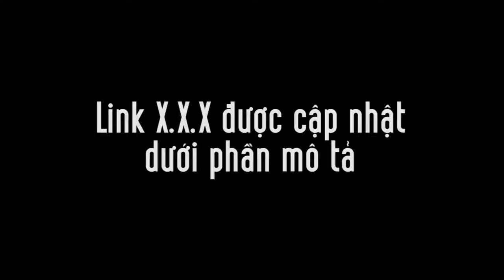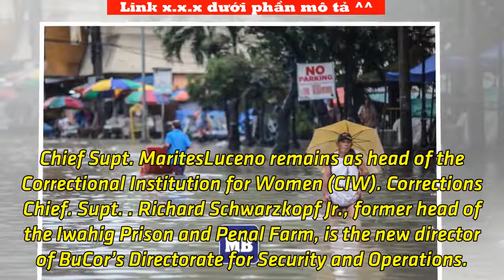NBP names new superintendent | Tin Tức Ngôi Sao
By Jonathan Hicap The New Bilibid Prison (NBP) in Muntinlupa has a new superintendent following a special order released by Director General Ronald “Bato” dela Rosa of the Bureau of Corrections (BuCor). Dela Rosa designated Corrections Senior Supt. Gerardo Padilla as the new NBP head, replacing Corrections Chief Supt. Roberto Rabo. Rabo, who served as NBP superintendent for three years, is now the base and task force commander of the BuCor Base Command/Task Force BLUD under Dela Rosa’s office. Chief Supt. Rufino Martin is now the officer-in-charge of the Davao Prison and Penal Farm (DPPF), which was previously supervised by Padilla. Chief Senior Supt. DaniloDador, formerly the chief of the San Ramon Prison and Penal Farm, is now assigned at the Leyte Regional Prison. He took over the position from Corrections Senior Superintendent Geraldo Aro, who is now the superintendent of the Sablayan Prison and Penal Farm. Aro was wounded in an ambush in Abuyog, Leyte last Aug. 6. Chief Senior Supt. Arturo Sabadisto is now assigned at the Iwahig Prison and Penal Farm and Chief Supt. Robert Veneracion now heads the San Ramon Prison and Penal Farm. Chief Supt. MaritesLuceno remains as head of the Correctional Institution for Women (CIW). Corrections Chief. Supt. Richard Schwarzkopf Jr., former head of the Iwahig Prison and Penal Farm, is the new director of BuCor’s Directorate for Security and Operations.